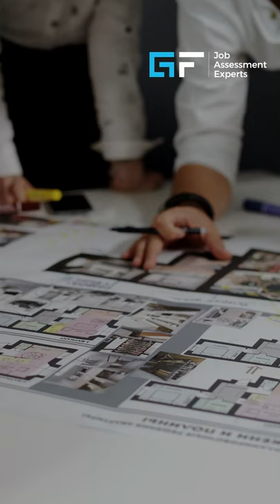Top 3 Mech Engineering Interview Questions | Mechanical Engineer Application Success Part 3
🌟When applying to Mechanical Engineering positions, the employer will be looking for key competencies, skills and motivations when identifying the right candidate for the role. These competencies will be investigated in your data analyst interview. In this video, we provide 3 of the most common Interview Questions that mech engineering employers may ask you to answer. Some of the top Mechanical Engineer employers include BAE Systems, Jaguar Land Rover, and Arup. Understand what you need to prepare for on the Graduates First Platform. Be prepared for these common assessments to give yourself the best chance of achieving your dream Mechanical Engineering role. And be sure to check out part two and three of this series on the competencies that make for a successful Mechanical Engineer.

Start developing your competencies and test skills today! Our practise tests are endorsed by 100+ universities and business schools, so make sure to check out the GF website.